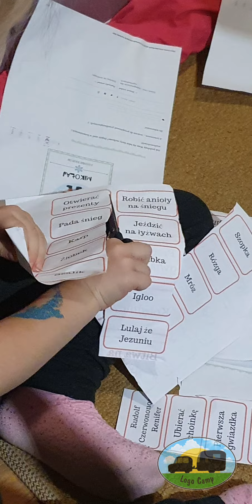Pod Brzozami Zlot Mikołajkowy 2023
Zlot Mikołajkowy na Campingu Pod Brzozami w Ustroniu Morskim

Muzyka: Good Vibes
Muzyk: AlexiAction